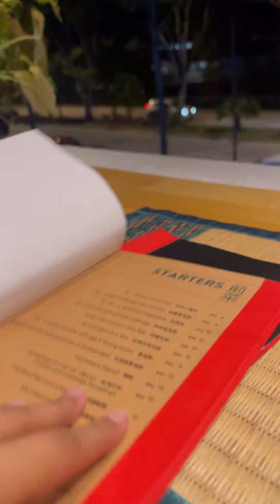মালয়েশিয়াতে আমার প্রথম জন্মদিন | My first birthday in Malaysia and our night out | Night life in KL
That was my 27th Birthday and she treated my on 3 different places

Star-bugs TTDI
KO Restaurant
Halaf Sharma